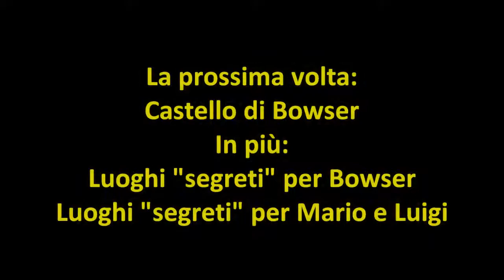Let's Play Mario e Luigi viaggio al centro di Bowser - Episodio extra 3: Fagioli parte 3/4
Pochi fagioli e tanto tempo,specialmente nella Foresta Selvafosca.
Noi ci vediamo la prossima volta con Mario e Luigi viaggio al centro di Bowser.